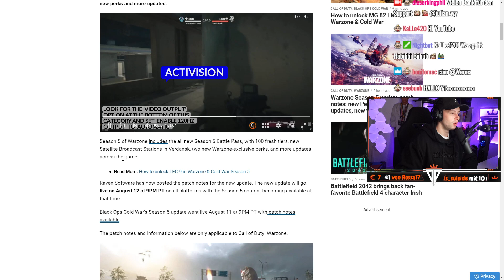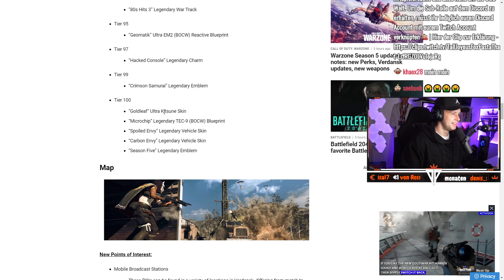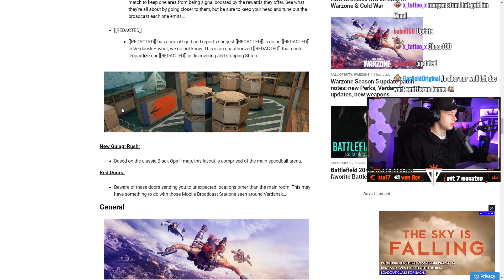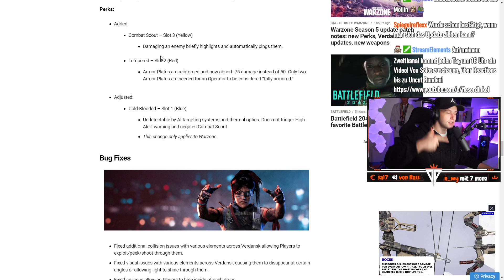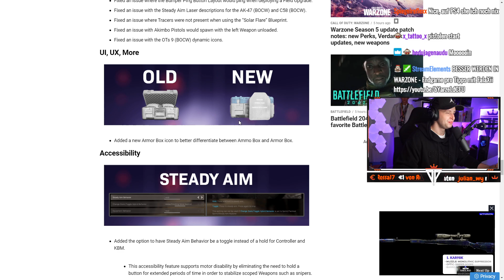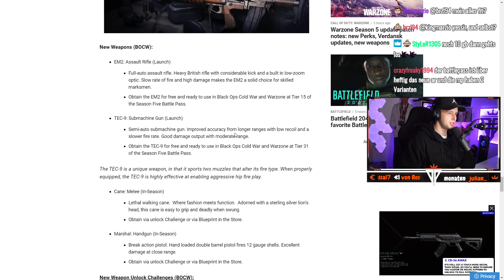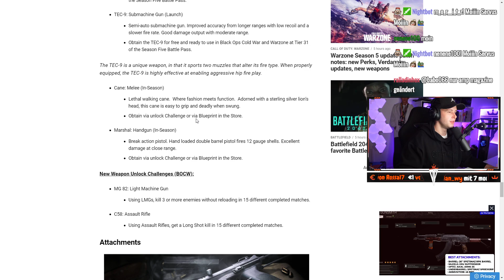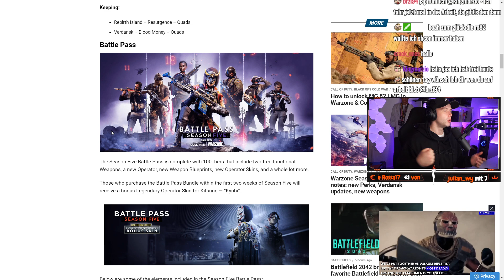Warzone SEASON 5 IST DA | Neue Perks, Waffen und Battle Pass | dieserkingphil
(Werbung)